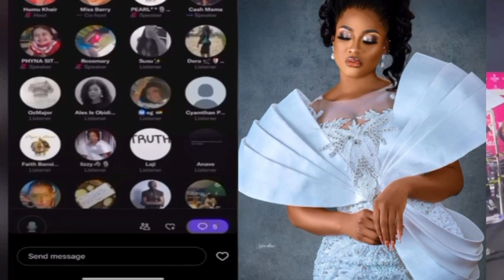Phynation marketing & influencing for Phyna, Chomzy made her position known, Chizzy and Doyin set..